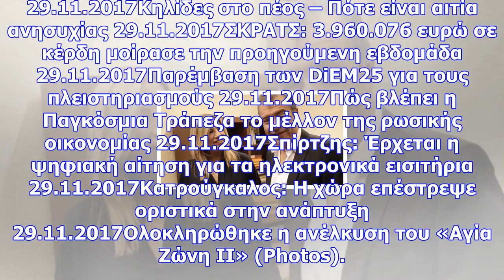Κίνημα αλλαγής: ψάχνουν νέα γραφεία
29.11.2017Κηλίδες στο πέος – Πότε είναι αιτία ανησυχίας 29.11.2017ΣΚΡΑΤΣ: 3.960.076 ευρώ σε κέρδη μο...